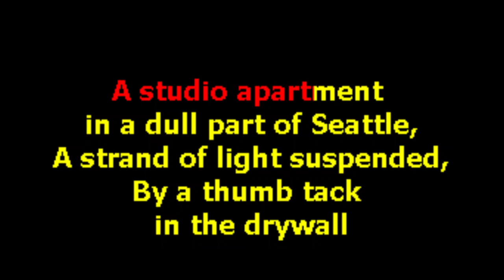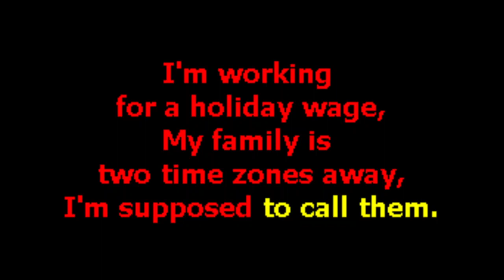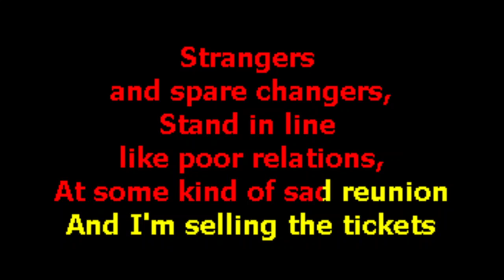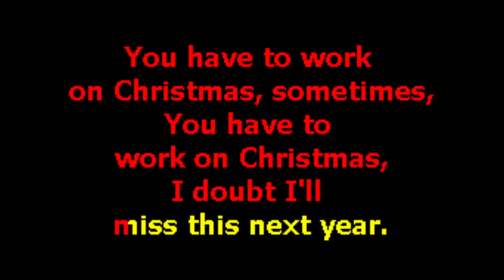Harvey Danger - Sometimes You Have to Work on Xmas (Custom Karaoke Cover)